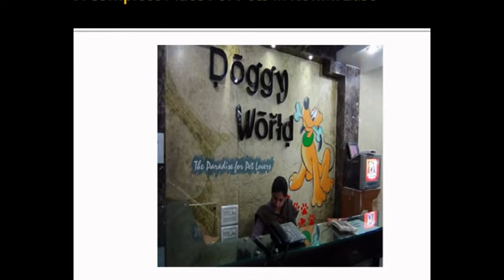Clinic For Pets in Pitampura 9811299059